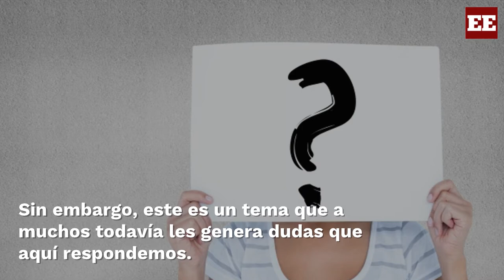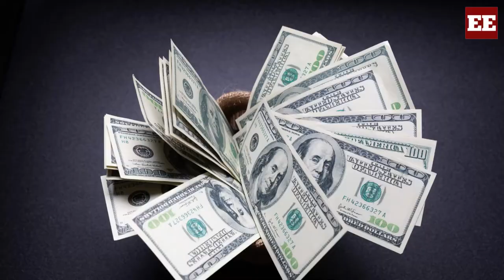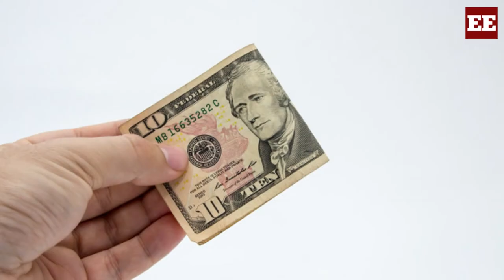¿Dudas para la declaración del Impuesto sobre la Renta en El Salvador?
El 30 de abril es el último día de plazo para que los salvadoreños hagan su declaración en línea del Impuesto sobre la Renta. La agencia consultora EY aclara algunas de las dudas más frecuentes.

¡Visítenos!